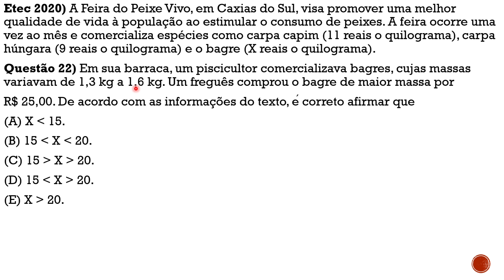Questão 22 ETEC 2020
Etec 2020) A Feira do Peixe Vivo, em Caxias do Sul, visa promover uma melhor qualidade de vida à população ao estimular o consumo de peixes. A feira ocorre uma vez ao mês e comercializa espécies como carpa capim (11 reais o quilograma), carpa húngara (9 reais o quilograma) e o bagre (X reais o quilograma).
Questão 22) Em sua barraca, um piscicultor comercializava bagres, cujas massas variavam de 1,3 kg a 1,6 kg. Um freguês comprou o bagre de maior massa por
R$ 25,00. De acordo com as informações do texto, é correto afirmar que

(D) 15  X  20.

(E) X  20.